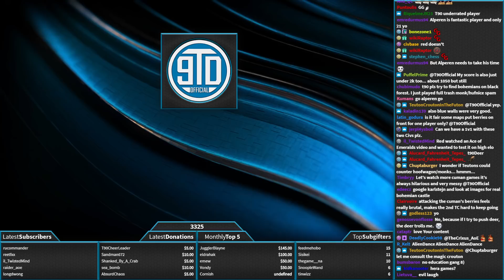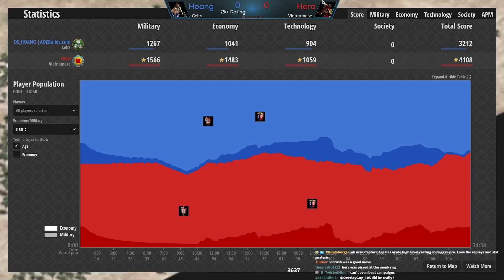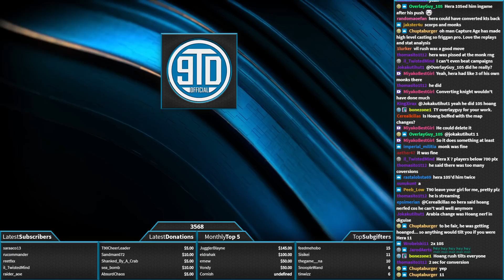Hoang Eats Hera's TC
Hoang loves to eat TC. NOM NOM NOM. Can he eat Hera's TC?